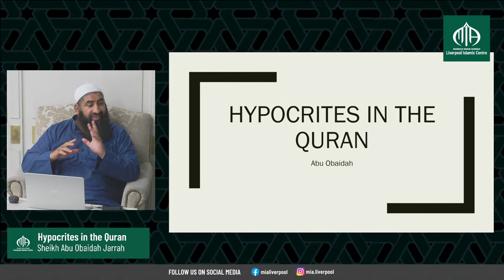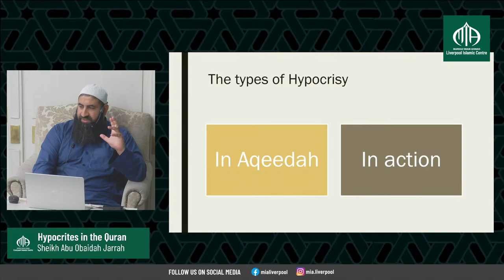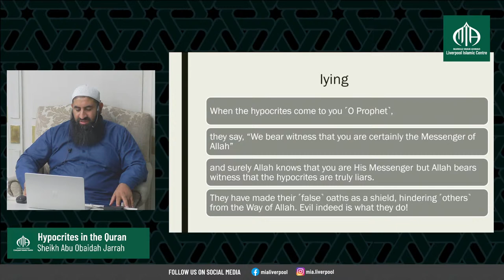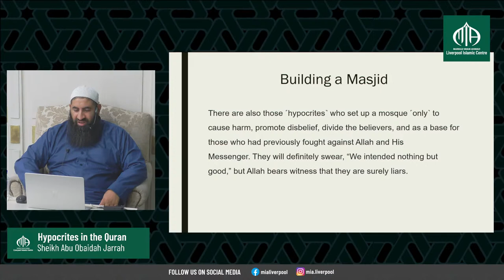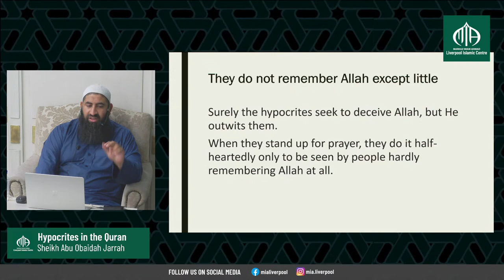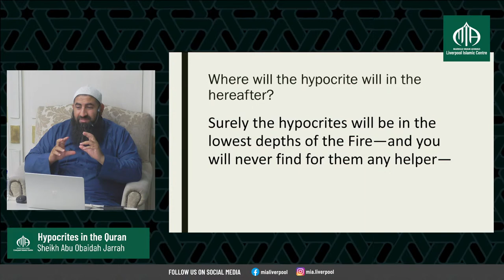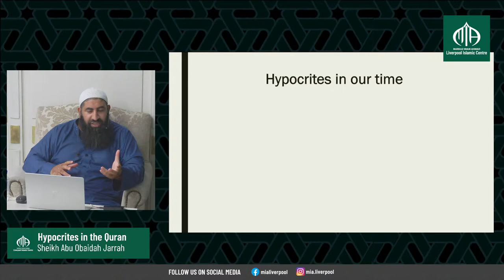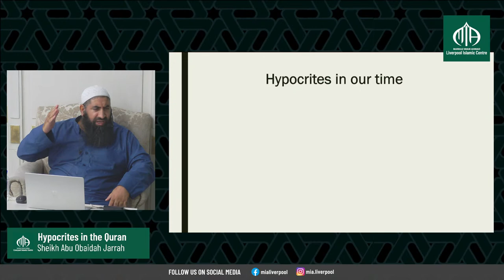Hypocrites in the Quran | Sheikh Abu Obaidah Jarrah | Tuesday Night Lecture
Tuesday Night Lecture - 7 February 2022

Hypocrites in the Quran

By Sheikh Abu Obaidah Jarrah

Liverpool Islamic Centre - Markaz Imam Ahmad (MIA) is a body of dedicated teachers, staff members and mashaayikh with one goal in common: to serve the Muslim community. We established MIA to be a centre for seeking knowledge, for worship, and for bringing members of our community together and strengthening the bonds of brotherhood and sisterhood.

MIA is committed to guiding and mentoring the Muslim youth, fostering within them a strong sense of Islamic identity and paving the way for a brighter future for our Ummah, In shaa Allaah ﷻ .